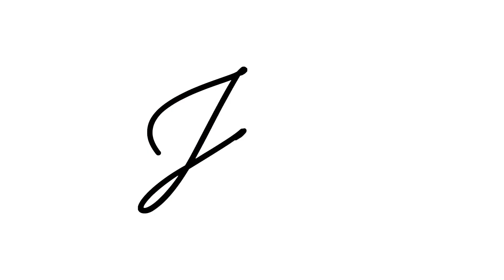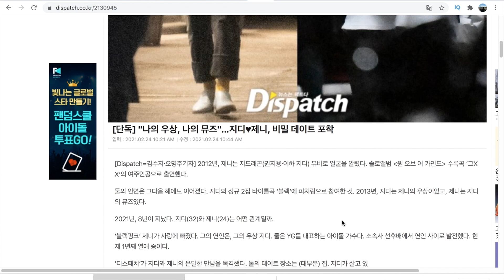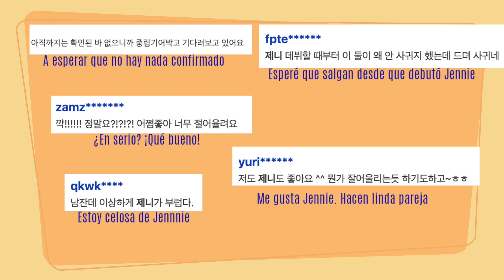💕¿JENNIE de Blackpink y G-DRAGON de Big Bang están SALIENDO?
Anñong mis valiosos JiniChingus 💞 Es el notición del día 💞 ¡El medio coreano Dispatch informó que Jennie de BlackPink y GDragon de Big Bang estarían de novios!